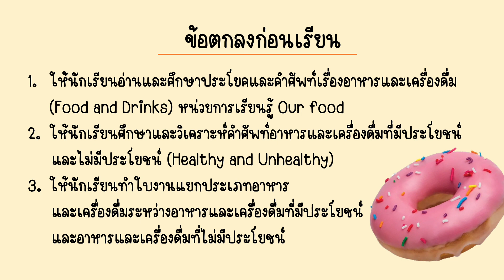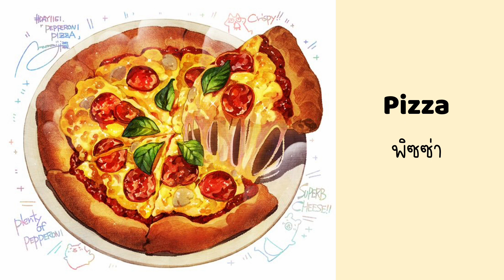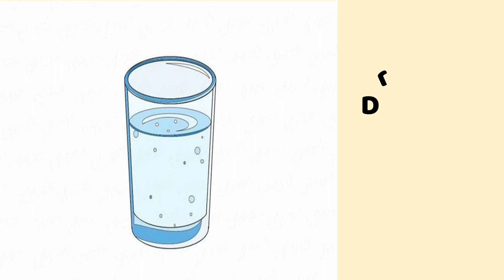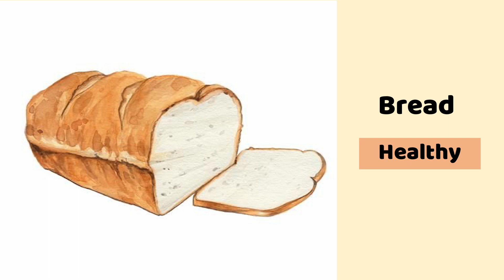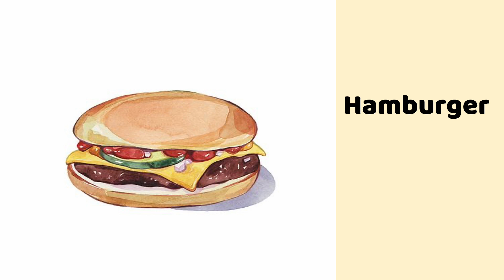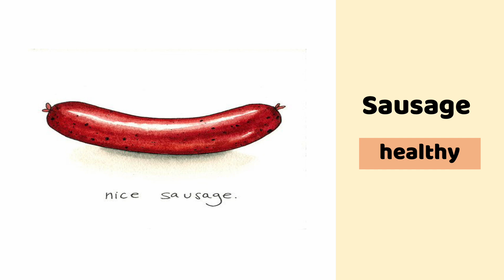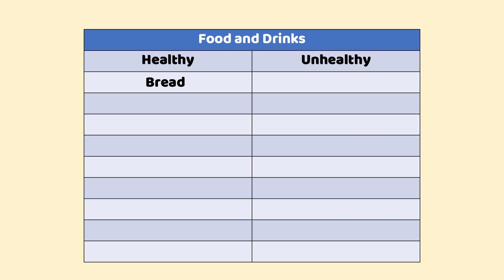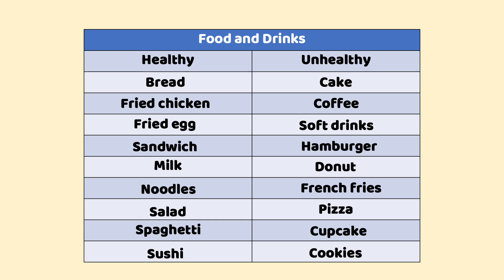Healthy and Unhealthy Food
คลิปวิดีโอการจัดการเรียนรู้รายวิชาภาษาอังกฤษสำหรับนักเรียนชั้นประถมศึกษาปีที่
1 - 6 หน่วยการเรียนรู้ Food and Drinks เรื่องอาหารและเครื่องดื่มที่มีประโยชน์และไม่มีประโยชน์ (Healthy and Unhealthy Food)